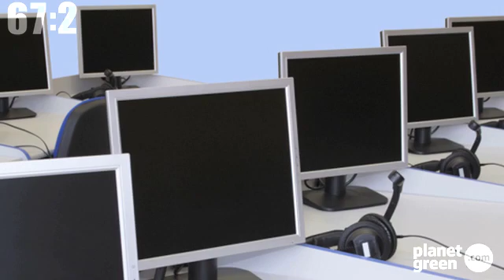Planet 100: Bees Best Computers in a Math Showdown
Today on Planet 100, bees solve math problems that stump computers for days, a permit is approved to build the world's largest solar energy project, and an urban rice paddy takes root in downtown Tokyo.